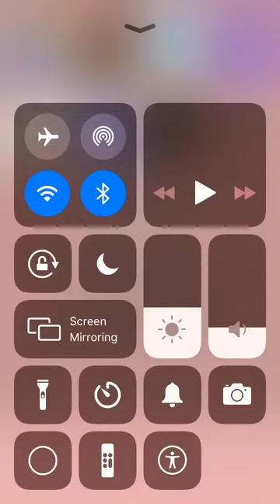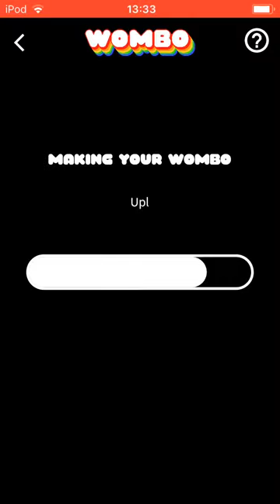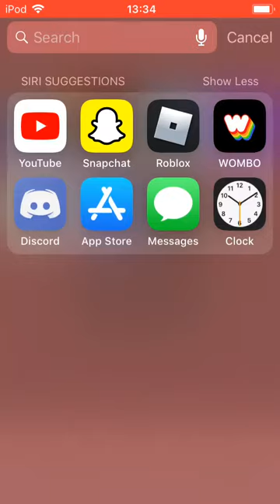A video we’re I need ideas for videos and how to make people sing watever you want!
Twitter if comments aren’t on!